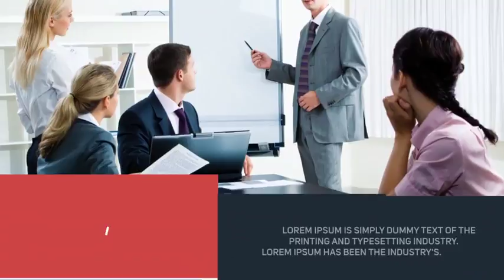After Effects Template - Flat Business Promo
PROJECT FEATURES:

- 9 unique slide
- 100% After Effects (Shape)
- Tutorial Included!